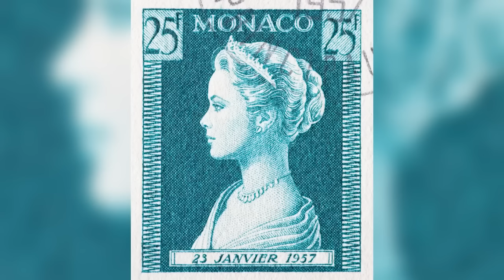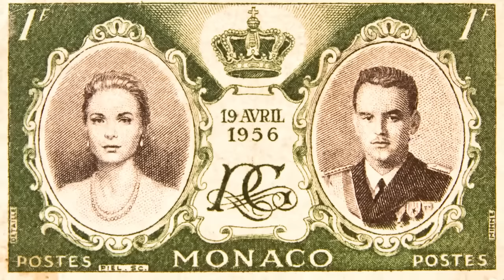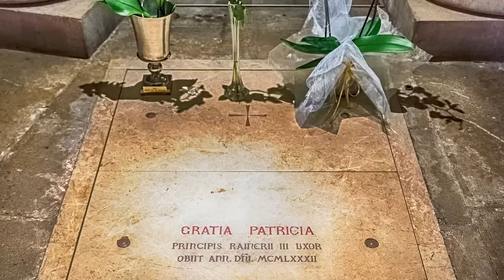Grace Kelly Slept Around So Much That It Ruined Her Career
Anyone has the need to hide their adultery, but Grace Kelly is an exception. Although she certainly looks shiny on the outside and knows how to carry herself in high society, Grace Kelly has disappointed her fans many times with her brazen infidelity. She didn't stop there, she also openly admitted that she could sleep with any man in Hollywood, which almost caused her to be kicked out of the entertainment industry. If you are curious about the men who have slept with this beautiful female star, don't miss this video.